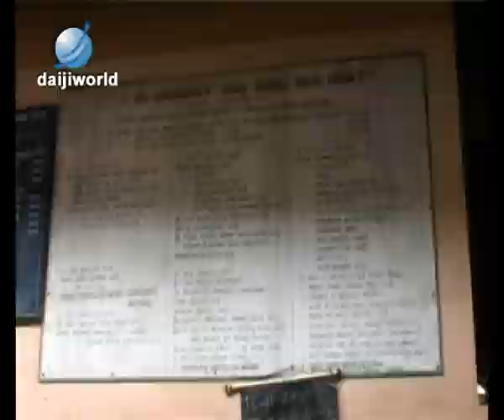Udupi: Locals urge transparency in Uggelbettu Garadi temple dealings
Tv daijiworld
Garadi is a place known for religious beliefs for ages. It is customary for the villagers to assemble here and offer prayers. However, the functioning of Uggelbettu Garadi has given room for misunderstanding between the officials and the villagers. Villagers allege that the offerings such as cash, jewellery etc brought by the villagers to the deities are being taken away by the temple authorities for their personal use without issuing receipts.